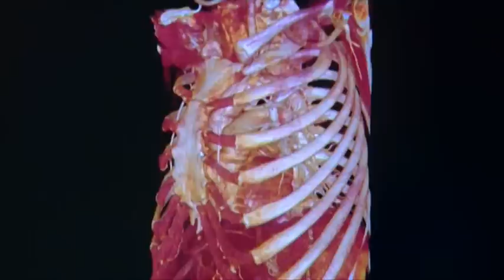Campus-TV: Anatomie lernen am "virtuellen Seziertisch"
Wie Heidelberger Medizinstudenten Anatomie am "virtuellen Seziertisch" lernen, zeigt Campus-TV in der Sendung vom Februar 2014:

Eine neue Anatomie-Software verhilft Heidelberger Medizinstudierenden zu einem besseren Überblick im menschlichen Körper. Parallel zum traditionellen Präparieren können sie auf neuen Monitoren am Präparationstisch dreidimensionale Bilder aller Körperregionen betrachten und sich damit leichter orientieren.

Die Redaktion der Sendung liegt bei Joachim Kaiser.